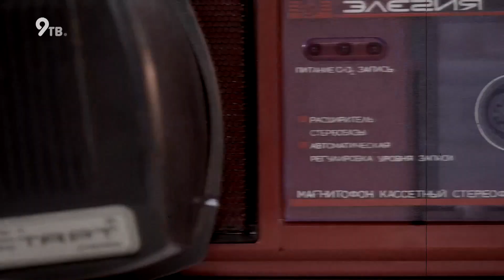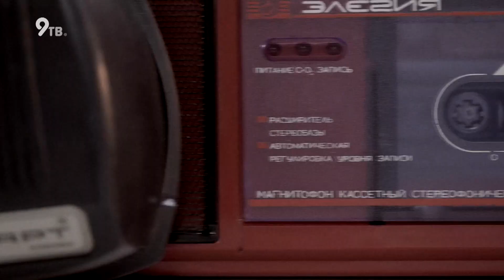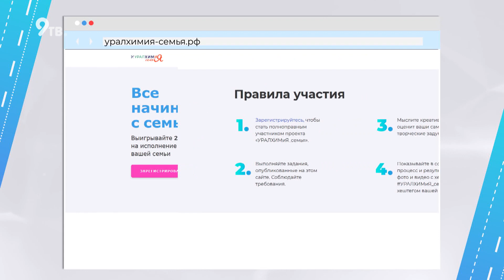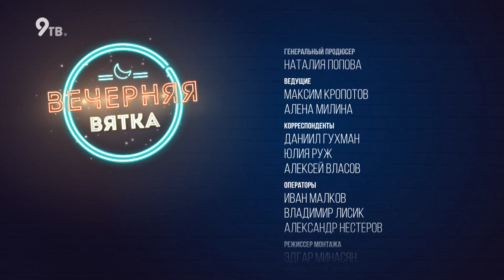Вечерняя Вятка - Ирина Никулина, соавтор и ведущия проекта "УРАЛХИМиЯ" (06.10.2020)